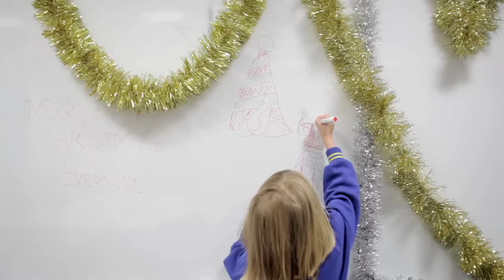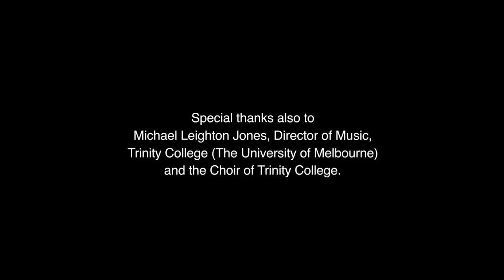Merry Christmas from the Brotherhood of St Laurence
The Brotherhood of St Laurence helps families and individuals build good lives for themselves. Thank you for your interest in our work - we greatly appreciate your support.
This video was made with the generous help of our Coolibah Day Centre; students from Melbourne Girls Grammar and Menton Girls Grammar as part of our Urban Camp program; students and staff from our High Street Centre for community education and training; volunteers from Herbert Smith Freehills and children from our Breakfast Club; Michael Leighton Jones, Director of Music, Trinity College (The University of Melbourne); The Choir of Trinity College; and Ross Bird who filmed and edited the video.
We wish you and your family a safe and happy festive season.